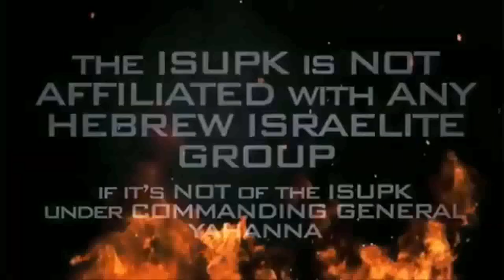ISUPK AT REINTERMENT CEREMONY OF THE FIRST PEOPLES (caribs/arawaks) BONES AT THE RED HOUSE